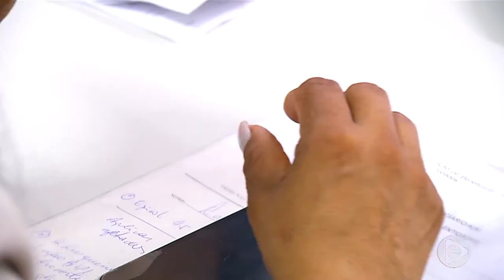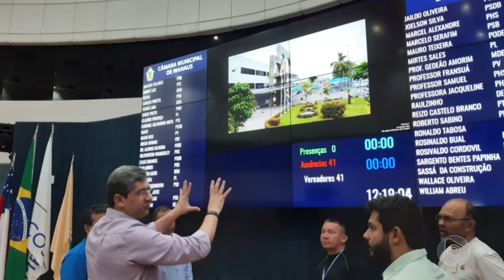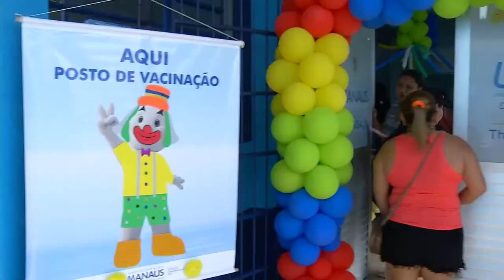Jornal Em Tempo (26.08.2019) 1º Bloco